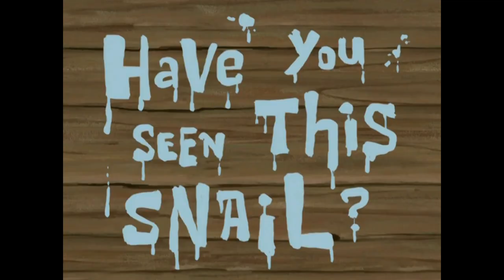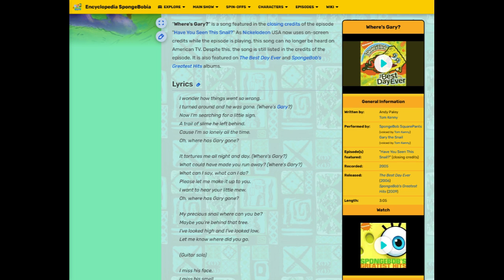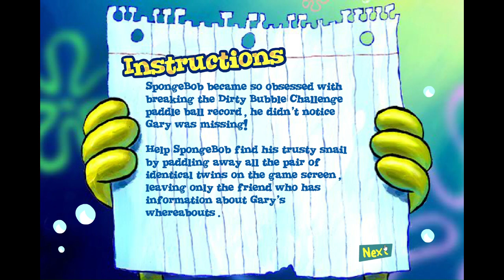Trail of the Snail & A Lost SpongeBob Ad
As we review the game Trail of the Snail, based on the SpongeBob SquarePants episode Have You Seen This Snail?, we look back on some haunting memories I have related to this episode. Most notably the one about a haunting advertisement I saw at a very young age. Did it really exist? Eh, maybe.